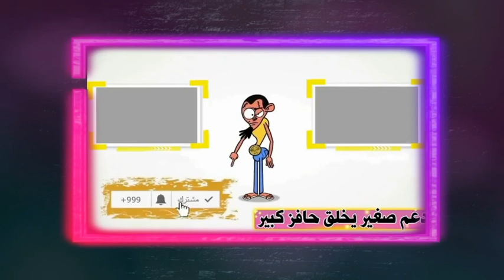خبر وفاة الفنان#سمير صبري منذ قليل عن عمر يناهز 85عام واالدكتور#اشرف زكي يكشف الحقيقة كامله!!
انتشار خبر وفاةالفنان#سمير صبري منذ قليل عن عمر يناهز 85عام واالدكتور#اشرف زكي يكشف الحقيقة كامله!!!
"أجهزة اكسجين وبخار".. تفاصيل تجهيز الفنان سمير صبري لعملية دقيقة بالقلب مع ناني الديب.. دعواتكم 💚🙏
تشييع جنازة جالا_فهمي بحضور طليقها الموسيقار عمر_خيرت و ميرفت_أمين و دنيا_سمير غانم أبرز الحضور

عاجل/وفاه الفنانه جالا فهمي وسبب وفاتها تعرف علي ازواجها الاربعه وابنها الوحيد من الموسيقار عمر خيرت

توفيت منذ قليل، الفنانة المصرية المعتزلة جالا فهمي .
وكانت الفنّانة جالا فهمي فاجأت الجميع قبل سنوات بقرار اعتزالها التمثيل بعد أن قدمت أعمالاً سينمائية وتليفزيونية ناجحة.
وجلال هي ابنة المخرج أشرف فهمي. حصلت على اجازة في الآداب من قسم اللغة الإنكليزية عام 1986، وعملت في الإذاعة والتلفزيون بالإضافة إلى ممارستها للتمثيل بدأت حياتها الفنية في سن مبكرة، إذ كانت لا تزال في الثانية عشر من عمرها، ثم عادت كمذيعة لبرنامج إذاعي بعنوان “حكايات راوية وفكري”، ومنه إلى التلفزيون ثم تفرغت للسينما وحققت النجاح في مجموعة الأفلام التي قدمتها مع المخرج شريف شعبان.
📣 خبرعاجل
الفنانة جالا فهمي في ذمة الله

أعلن مصطفى فهمي منذ قليل وفاة شقيقته الفنانة جالا فهمي على حسابه على موقع التواصل الإجتماعي فيس بوك
جالا فهمي توفيت عن عمر يناهز الـ59 عاماً وهى ابنة المخرج الراحل أشرف فهمي ..
وفاة الفنانه جالا فهمي ، اشتهرت بتقديم افلام الكوميديا الرومانسيه، وكان حلم حياتها تقديم مسلسل عن (كاميليا) نجمة الاربعينات وفعلا شرعت في تصوير المسلسل وكان من اخراج علي بدرخان ولكنه توقف بدون اي اسباب منطقيه، كان اخر فيلم تقدمه للسينما (اول مره تحب) من اخراج علاء كريم . جالا فهمي ابنه المخرج الراحل اشرف فهمي وشقيقه مدير التصوير الشاب مصطفي  اشرف فهمي .
وفاة جالا فهمى: اللحظات الاخيره فى حياة جالا فهمى وسبب الوفاه بعد أعلان وصيتها التى ابكت الجميع وفاة